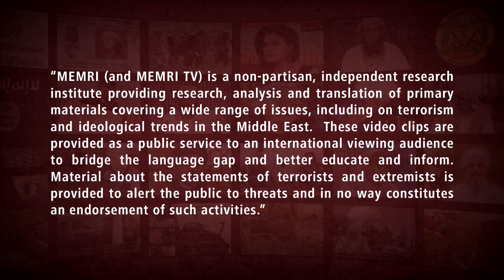Iraqi Parliament Speaker: Iraqis Who “Disappeared” during Pro-Iran Militias’ Campaign Were Murdered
Iraqi Parliament Speaker Mohamed Al-Halbousi said in a December 9, 2022 interview on Al-Rashid TV (Iraq) that the multitudesof Sunnis who “disappeared” during the pro-Iranian militias’ campaign in Sunni provinces were murdered. He said that the Iraqi government should be honest about it with their families and compensate them. For more about the Sunni Iraqis who “disappeared” during this period, see MEMRI TV Clips Nos. 8806, 8384, and 7347.